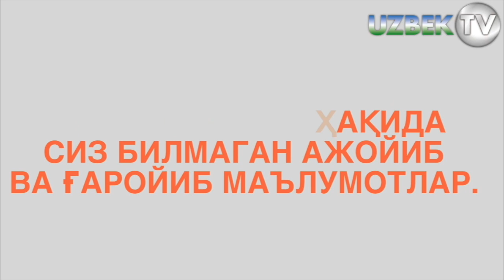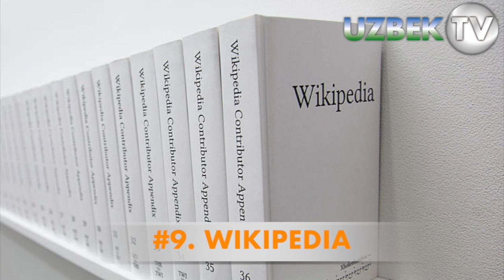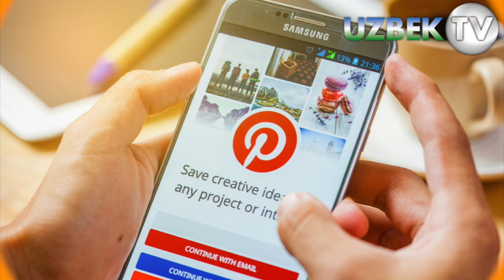ДУНЁНИНГ 12 ТА МАШҲУР ЛОГОТИПИ ҲАҚИДА СИЗ БИЛМАГАН ҲАҚИҚАТ